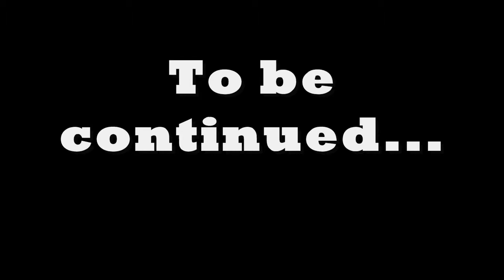| Battlefield 3 | Campers not allowed |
Anyways, you know what to do if you like this video ;)